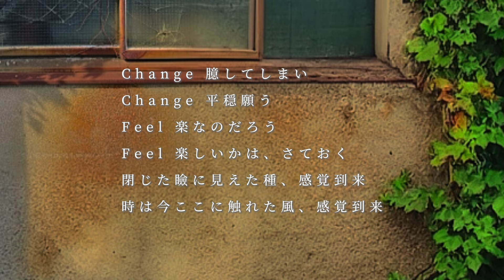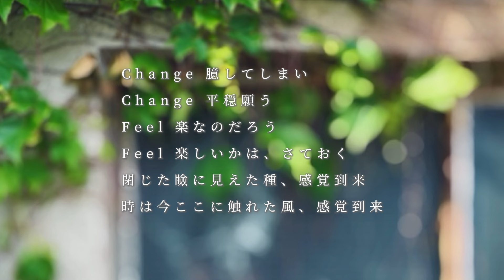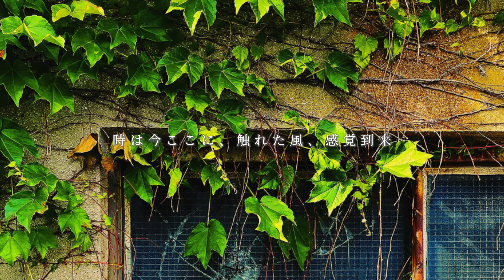ondo - 感覚到来（Official Video）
vocal：知声

📣 最新アルバム「仏滅」発売中！

▶︎ offvocal：後日

変わりたいけれど、変わりたくない。変化を恐れるから、勇気が出ない。

でも日常はいつも変化していて、同じ毎日の繰り返しはありえない。とてもささやかな変化の繰り返しを続けているけれど、ささやかだから気が付きにくい。

少しの変化に気付いて感謝して日々を過ごすことには価値があって、とてもスリリングで楽しい。人それぞれが特別で特殊。ささやかな変化の繰り返しを確認すると、きっと豊かさを感じられる。